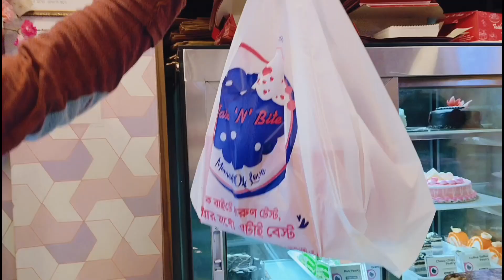1K SUBSCRIBERS CELEBRATION 😍🥳🎉 || Santu's Vlog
পুরোটাই তোমাদের জন্য Possible হয়েছে। তোমাদের সবার Support টা পাশে ছিলো বলেই আমার Channel 1k Family members হয়ে গেছে।।❤️❤️

⚠️You're free to use this song in any of your You Tube videos, but you MUST include the following in your video description (Copy & Paste):